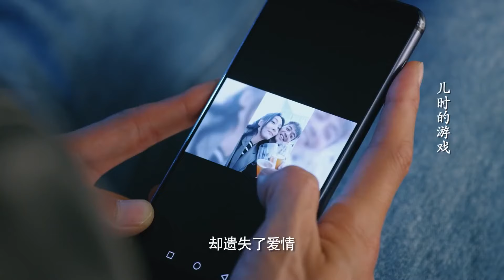《总裁下乡记》22：辞去都市高薪工作，回到乡下，开家民宿，坐下来倾听来往行人的故事（杨烁 潘之琳 马苏 于洋 辛雨锡 ）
《总裁下乡记》主演：杨烁 潘之琳 马苏 于洋 辛雨锡 剧情：32岁的许晗在上海工作了八年，他疲惫不堪，想回老家，到乡下找老同学沈欢歌，偶遇杜笑语，并一见钟情。沈欢歌已经暗恋杜笑语十年，杜笑语决定辞职回家开办琉璃厂，许晗觉得办民宿不错就租下了杜笑语家的老房子，开办起了民宿。因为杜笑语老爸贪便宜，把杜笑语的果树都给用除草剂烧死了，许晗给出了主意搞无土水培。这时沈欢歌患了重病，他要许晗保证要对杜笑语好一辈子。许晗的民宿办的有了起色，很多人想来学习，从而办起了民宿学校。根据市场需求杜笑语的果园办起了养鸡场，村民开始赚到了钱脱离了贫困。沈欢歌身体却越来越虚弱，沈欢歌要许晗和杜笑语二人尽快结婚，二人答应了沈欢歌，其实沈欢歌是编造出来得了病，让他们两人在一起。民宿和养鸡场办的越来越好，他们的感情也越来越深，他们在绿水青山之间，过上了幸福的生活。